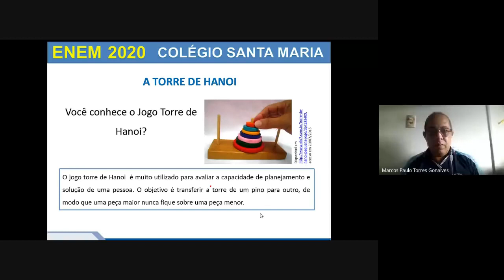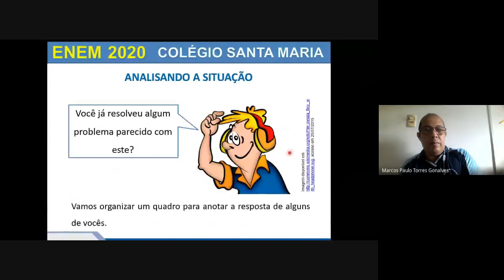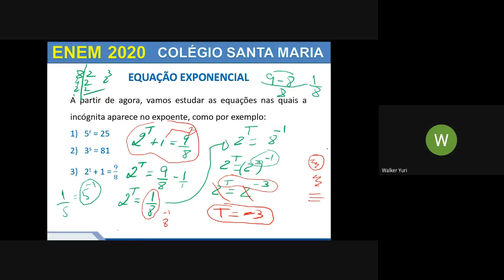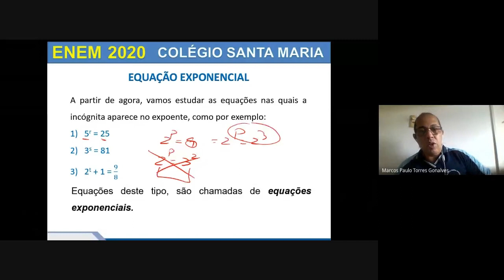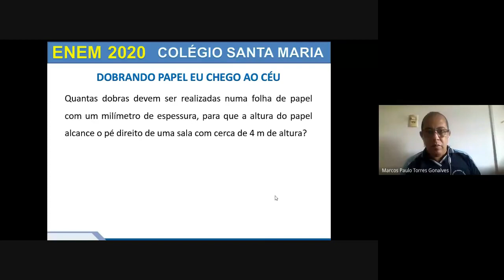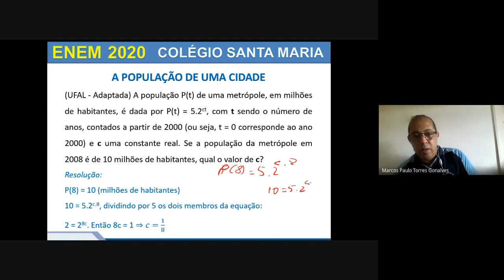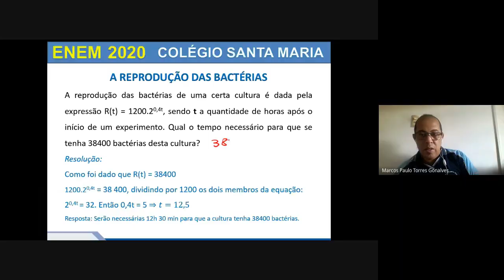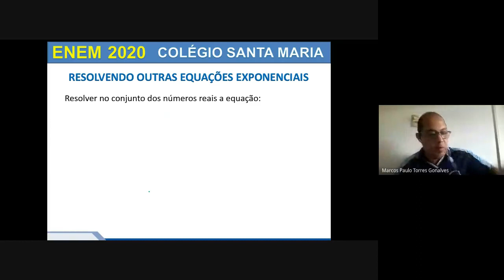EQUAÇÃO EXPONENCIAL - (COLEGIO SANTA MARIA 01)